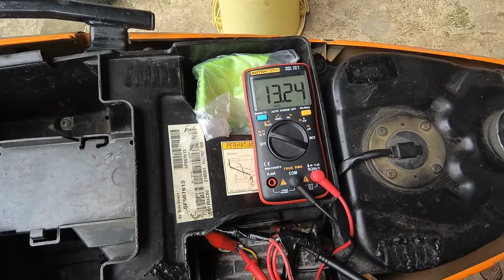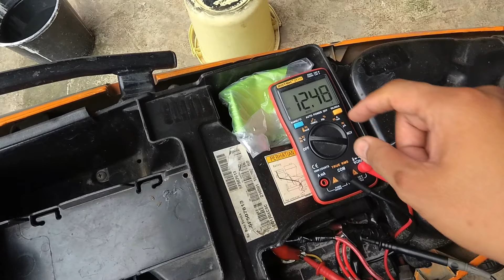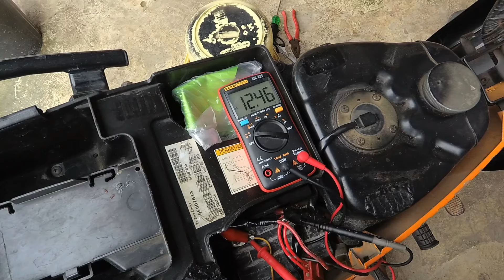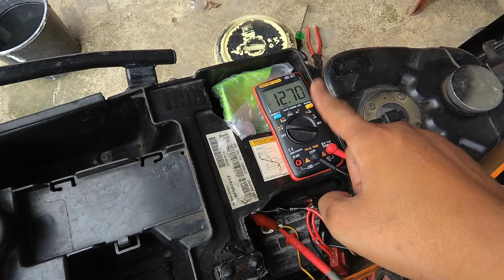Pasang dioda di kiprok Fungsi Dioda untuk lampu motor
Pasang dioda di kiprok, Fungsi dioda pada Kiprok part 2. Video ini sekalian untuk menjawab pertanyaan² dari teman2 yg masih belom paham dari video sebelumnya.
Ground strap boboiboy
terima kasih.

Semoga saweran kamu bisa membuat saya semakin bersemangat membuat video tips dan tutorial yang bermanfaat